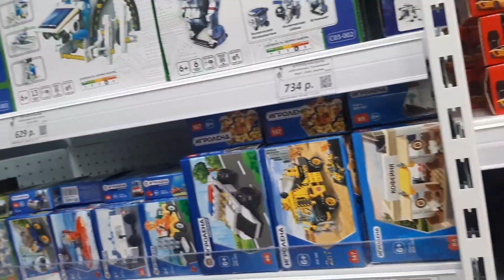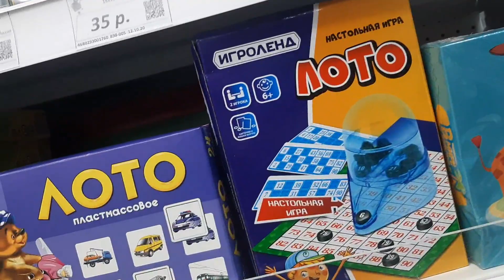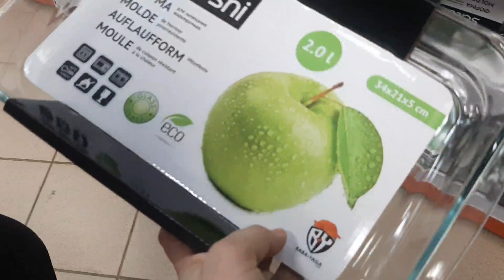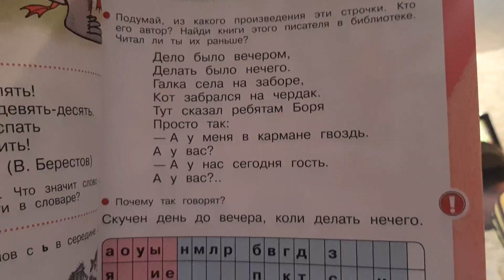VLOG: ГАЛЬКА СЕЛА НА ЗАБОР/ ВСЕХ РАССМЕШИЛА!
ПОДДЕРЖИ ПОДПИСКОЙ
ПОДЕЛИСЬ НАШИМ ВИДЕО СО СВОИМИ ДРУЗЬЯМИ 